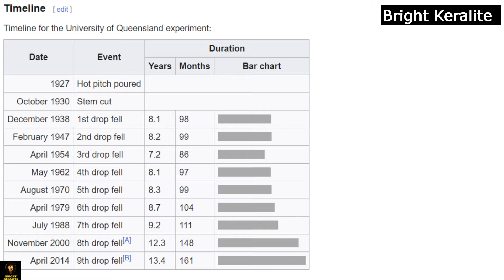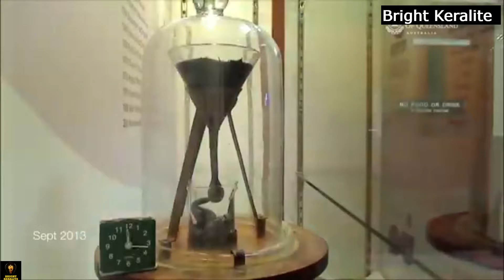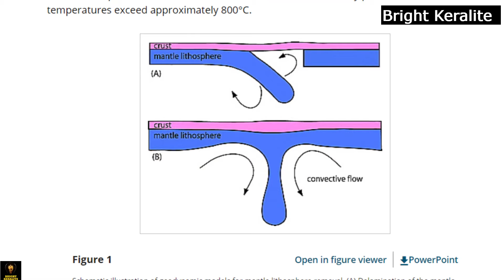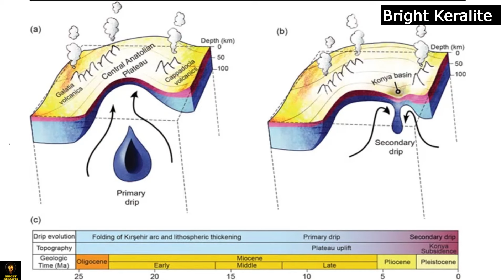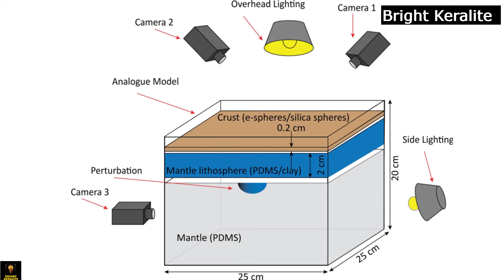Latest Discovery - Lithospheric Dripping !!!! Bright Keralite